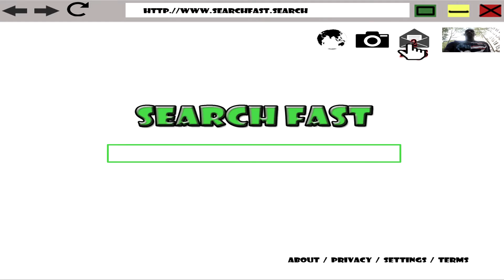(WORST FILM EVER) 024 DEEP WEB - SHORT HORROR FILM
Rise&Shine

HELLO EVERYONE, RECENTLY I'VE BEEN WATCHING A LOT OF SHORT HORROR FILMS ONLINE AND DECIDED TO TRY ONE OUT. HERE IS MY FIRST CRACK AT IT. PLEASE BE GENTLE LOL BUT DONT HOLD BACK THE CRITICISM OR HELPFUL ADVICE. EITHER WAY THANK YOU FOR TAKING THE TIME OUT TO VIEW MY FILM. HOPE YOU ENJOY

024. Insomniac

Written, Produced, Directed, Edited and Graphic Design - Mugsy Green